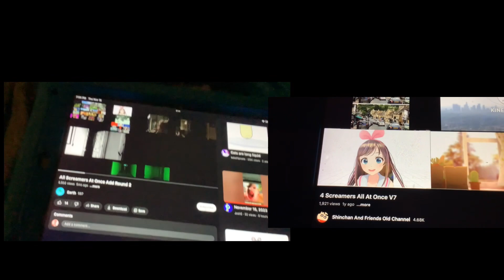November 16, 2023